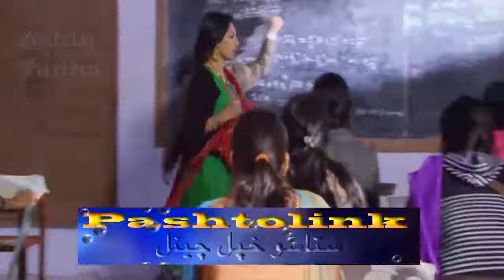Haghasi Makhmah Yaw Bal Sara Leda Janana pashto new hd dubbing song 2018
Haghasi Makhmah Yaw Bal Sara Leda Janana pashto new hd dubbing song 2018,,,,pashto new hd dubbing song 2018    pashto new sad song 2018  pashto new song 2018    pashto new hd song 2018
pashto new sad tappy 2018
nazia iqbal new mashup
karan khan new song 2018
karan khan new tappy 2018
karan new tappaezi
Shah farooq new tappy 2018
shah farooq new sad tappy
shah frooq new song 2017
shah farooq new song 2018
laila new song 2018
laila new tappy 2018
pashto new song
pasht ever green song